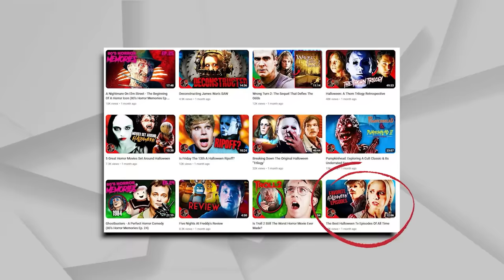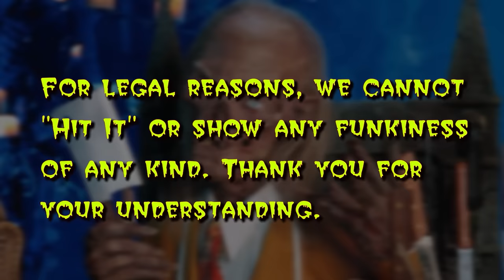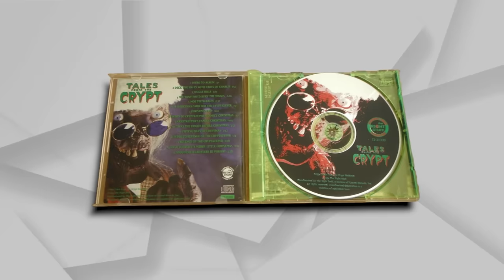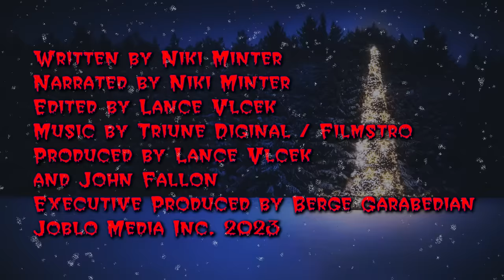The Best Christmas TV Episodes Of All Time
Horror for Christmas? Yes, I'm here to holly your jolly, deck your halls, and sacrifice your children to Krampus. What a merry holiday season indeed! Since our October vid focused on Halloween Specials, I figured the Spooky Christmas crossovers deserved some attention as well.

Written and Narrated by Niki Minter
Edited by Lance Vlcek

SERIES SYNOPSIS: Horror TV Shows We Miss takes nostalgic look back the genre series that marked us while growing up and that helped shape our love of horror today.